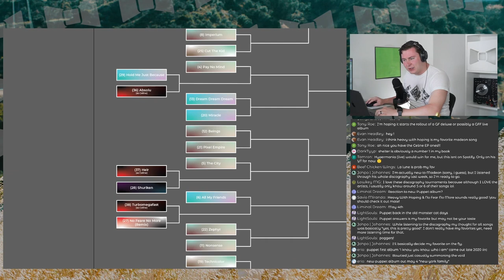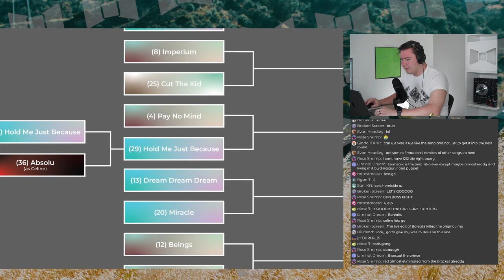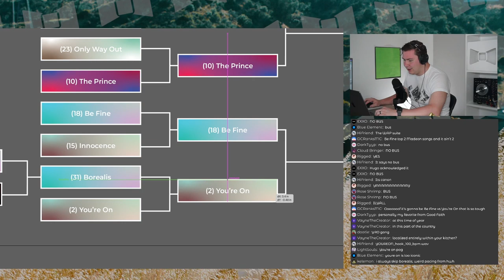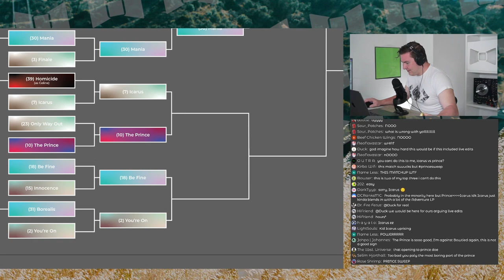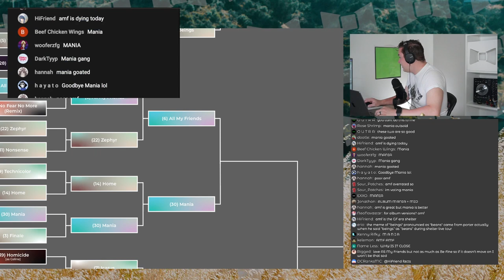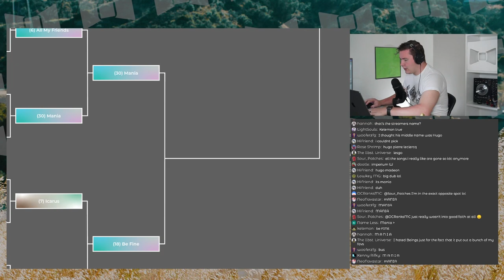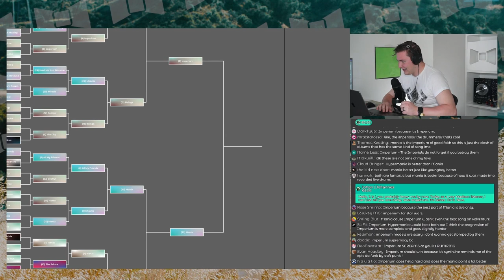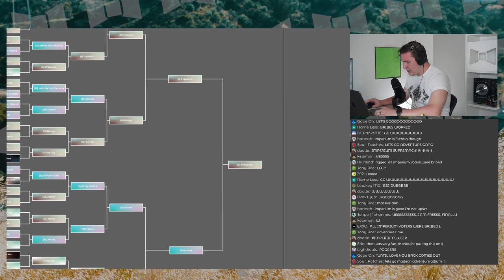We Found the GREATEST MADEON SONG of All-Time